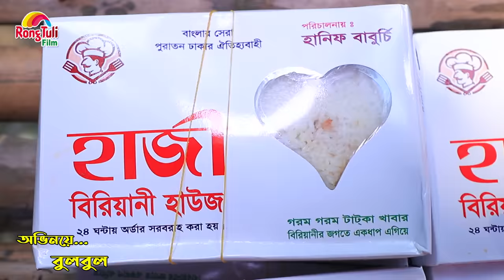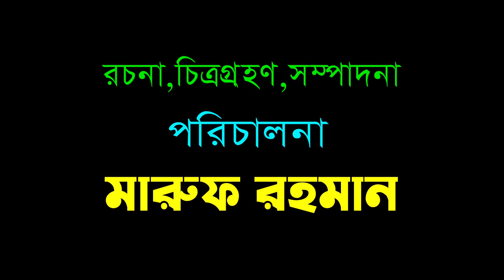বিরিয়ানি পাগল দিহান | Biriani pagol dihan | recipe | gadi | jcp | Fairy Angel Story In Bengali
"বিরিয়ানি পাগল দিহান"

বিঃ-দ্রঃ- গল্পটি সম্পূর্ণ কাল্পনিক, বাস্তবতার সাথে কোন মিল নেই। যদি কারো জীবনের সাথে মিলে যায় তাহলে চ্যানেল কর্তৃপক্ষ কোন ভাবেই দায়ী নয়।

Bangla Short film - Biriani pagol dihan